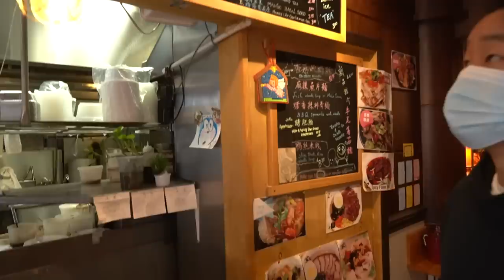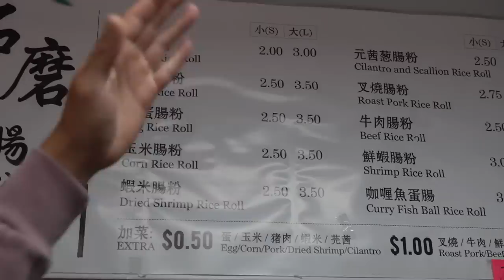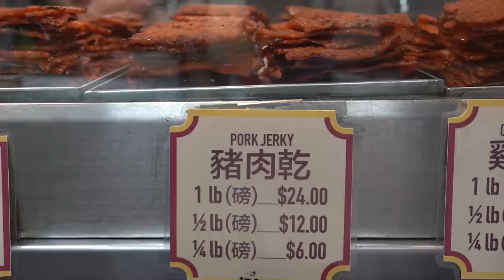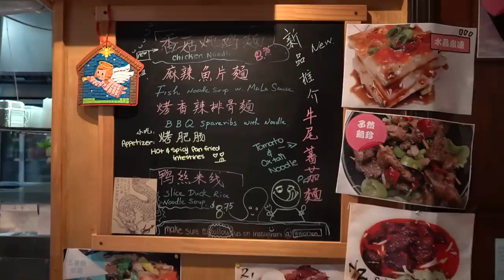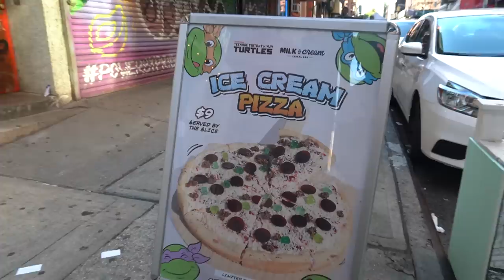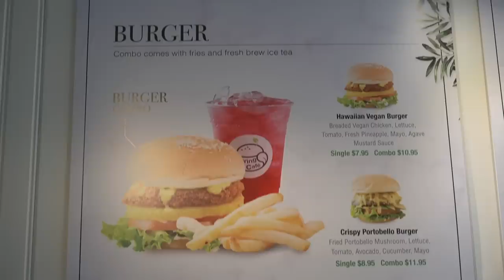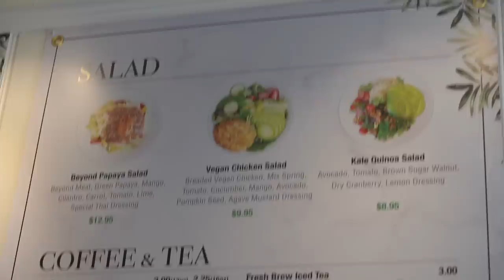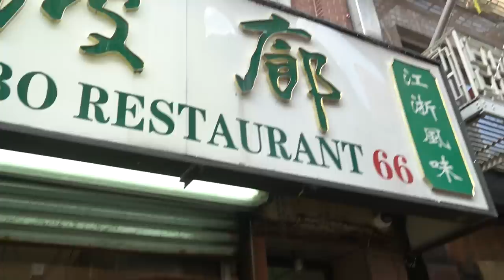BEST CHEAP EATS in NEW YORK Pt. III (Chinatown $2.50)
Install Raid for Free ✅ IOS ✅ ANDROID ✅ PC and get a special starter pack 💥 Available only for the next 30 days!

*TIME STAMPS FOR PLACES*
00:00 Intro (CHECK OUT RAID SHADOW LEGENDS)
02:05 Yi Ji Shi Mo Noodle Corp. (The BEST/CHEAPEST Rice Rolls!)
04:43 Malaysia Beef Jerky (Chinese sweet jerky!)
07:14 Yiwanmen (Cheap duck buns and noodles!)
09:30 Golden Steamer Inc. (Delicious baos by the dozen)
11:13 Pho Bang Restaurant (Northern Viet treats)
12:38 Zongzi Lady Grand St. Station (Handmade rice wraps by a sweet old lady)
13:02 Spring Cafe (Hip vegan Chinese cafe on Canal)
16:22 Chun Yang Tea Chinatown (High quality Oolong tea)
17:11 Deluxe Green Bo Restaurant (Cheap Shanghainese food and soup Dumplings!)
20:12 Outro

FOLLOW THE FUNG BROS.

CAMERA //
EDITOR //